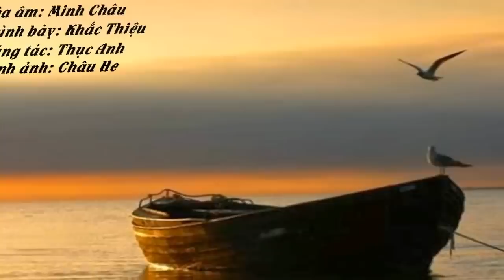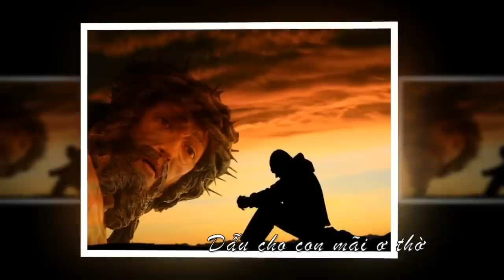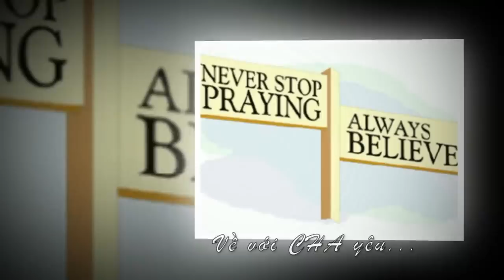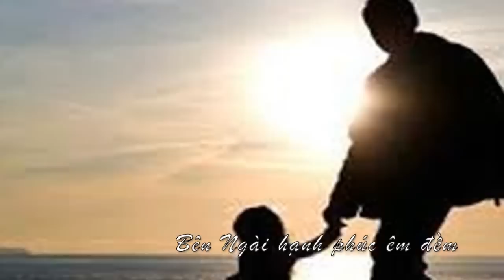CHA ƠI! CON ĐÃ VỀ | ST: THỤC ANH | CA SĨ: KHẮC THIỆU